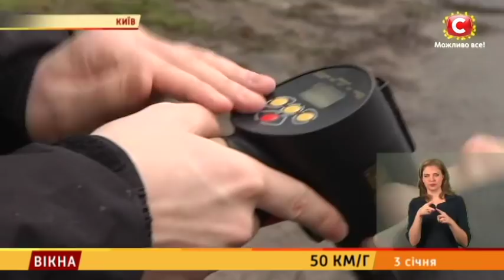50 км/г – Вікна-новини – 03.01.2018